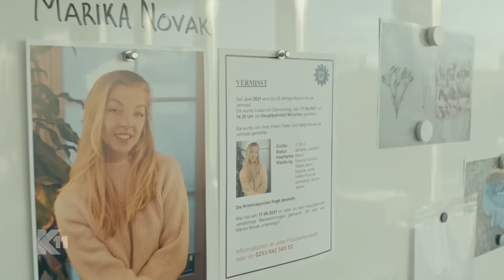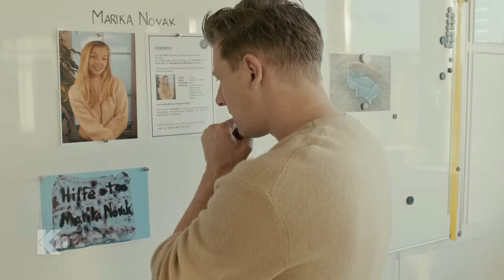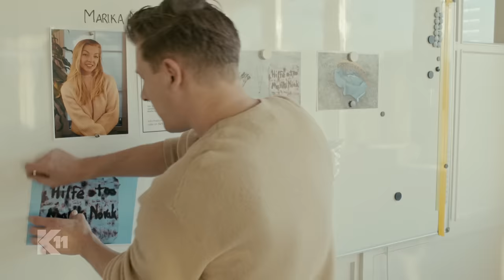Seelenzauber: Michi & Philipp stoßen auf mysteriösen Fall!! | 1/2 | K11 - Die neuen Fälle | Sat.1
Ein Neugeborenes wird an einem Seeufer ausgesetzt. In seinem Körbchen finden die Kommissare Michael Naseband und Philipp Stehler eine mysteriöse Nachricht - geschrieben aus Blut und mit einem Vollmond. Die Mutter des Babys wird seit Monaten vermisst und schwebt offenbar in höchster Lebensgefahr, vor allem beim nächsten Mondwechsel.